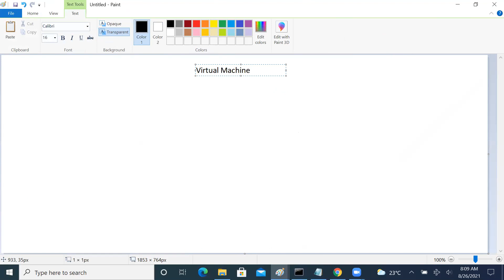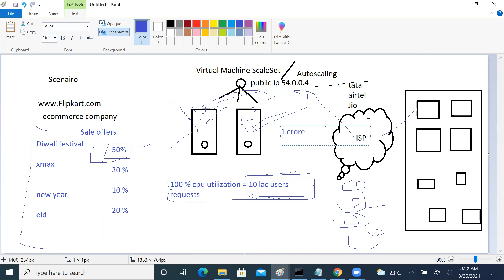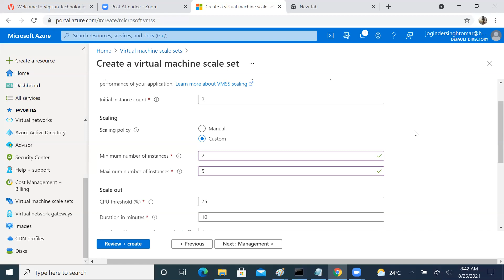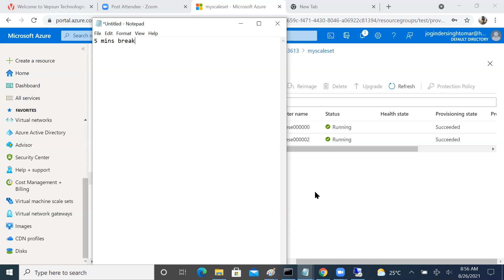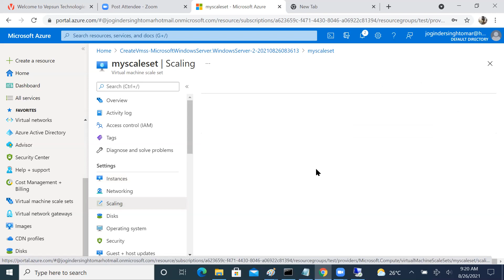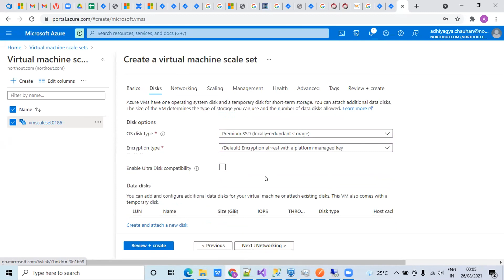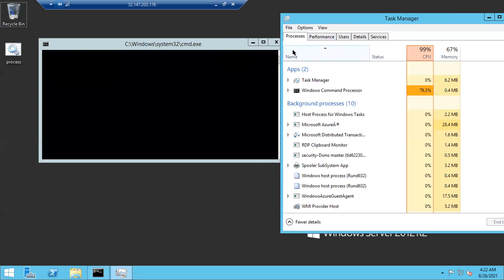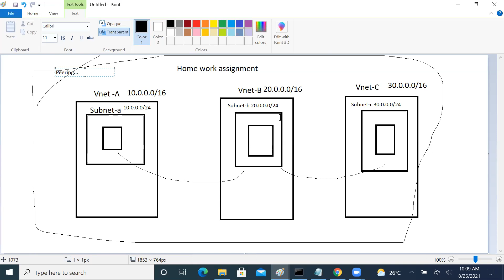Virtual Machine Scale set with load balancer 26feb21